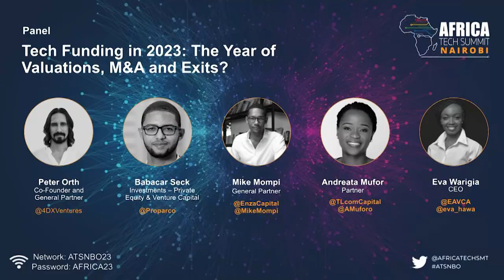Tech Funding in 2023 - The Year of Valuations, M&A and Exits - Panel Session at Africa Tech Summit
Insights and expert views from the panel session looking at what to expect for Tech Funding in 2023 - The Year of Valuations, M&A and Exits, featuring

Mike Mompi, General Partner from Enza Capital
Peter Orth, Co-Founder and General Partner from 4DX Ventures
Babacar Seck, Investments – Private Equity & Venture Capital from  Proparco
Andreata Muforo, Partner from TLcom Capital LLP
Eva Warigia, CEO from EAVCA

On February 15th & 16th 2023 Africa Tech Summit hosted ATS Nairobi with 1350 attendees from 59 countries who listened and learned from 155 speakers across 59 sessions. It was a jam packed few days of keynotes, masterclass sessions, fireside chats, panels and pitches. View the session from across the Africa Money and Defi Summit, Africa Startup Summit and Mobile & App Summit here. for the latest info on Africa Tech Summit London June 22-23rd 2023, Africa Money & DeFi Summit West Africa Oct 3rd-4th and Africa Tech Summit Nairobi 14th & 15th Feb 2024